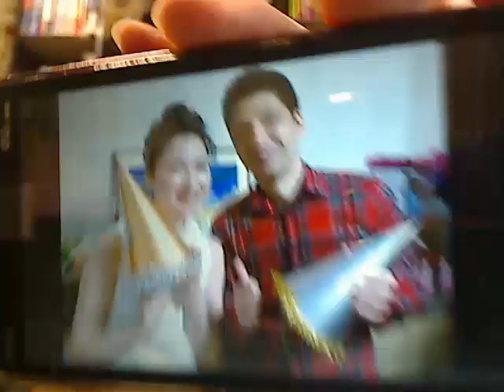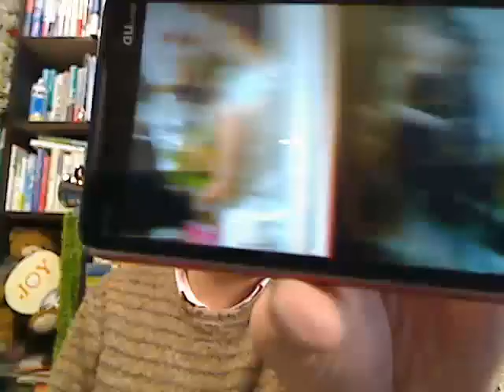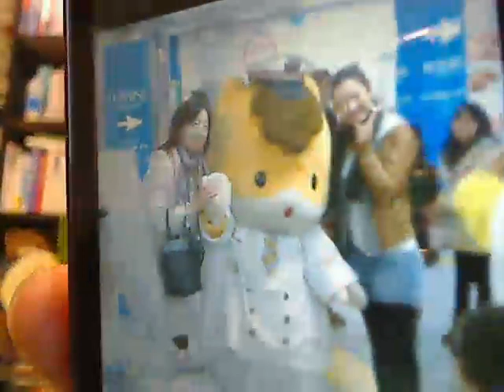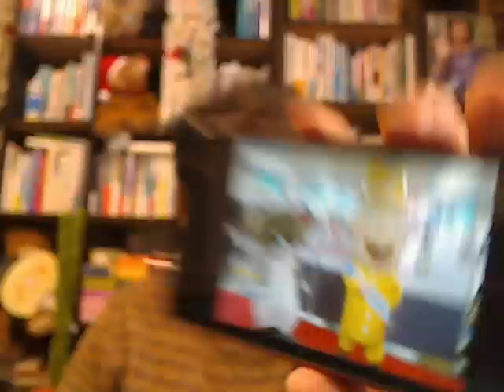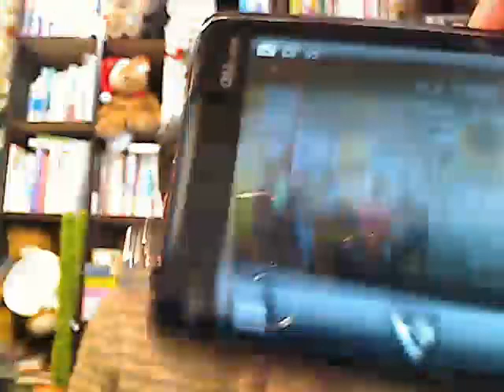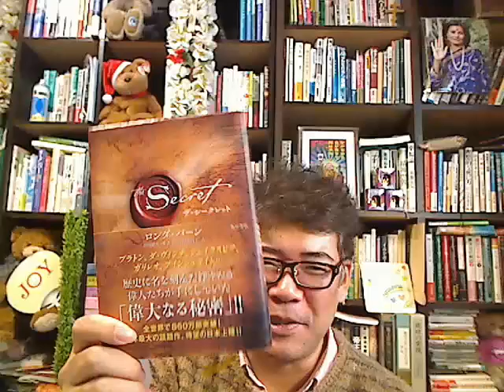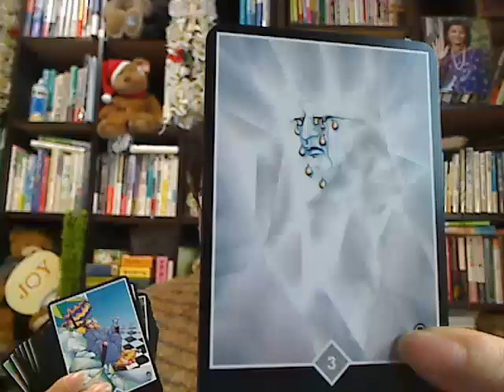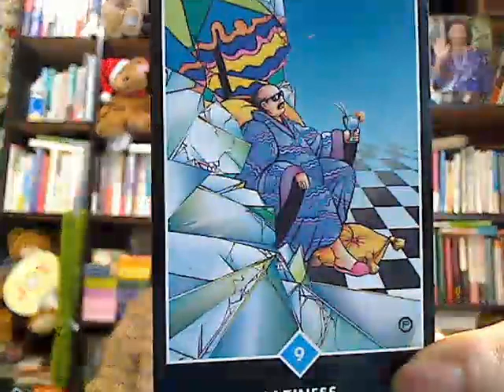76,-0ポイントハグ 小泉義仁 (聖なる言葉)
ゆるきゃらに逢ってきた　ぐんまちゃんlove♡　引き寄せの法則 ザ・シークレット　0ポイントエナジーハグ　[MC] 小泉義仁(テディ) [放送] NGO スピリチュアルTV ☆ SPIRITUAL-TV - Captured Live on Ustream